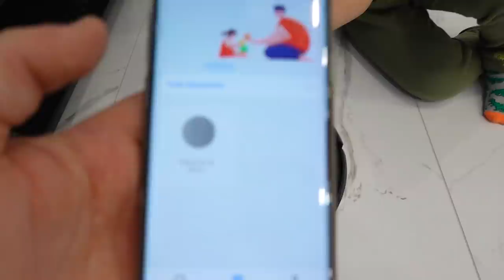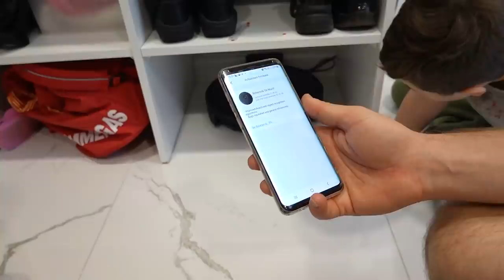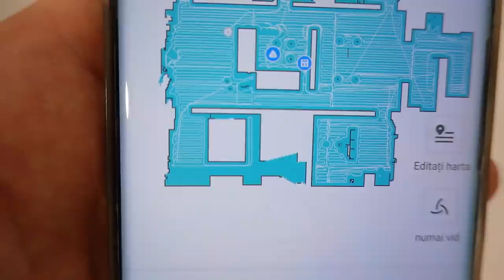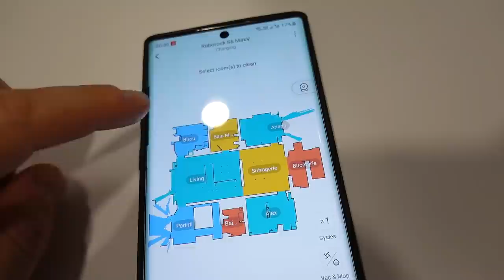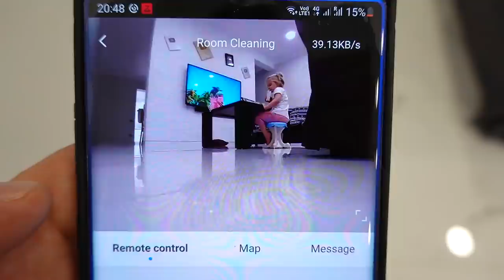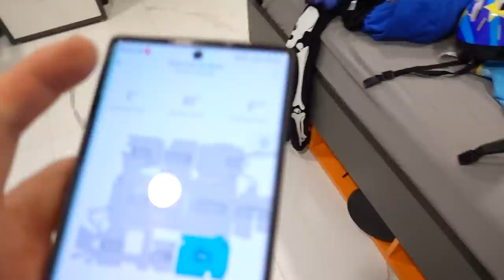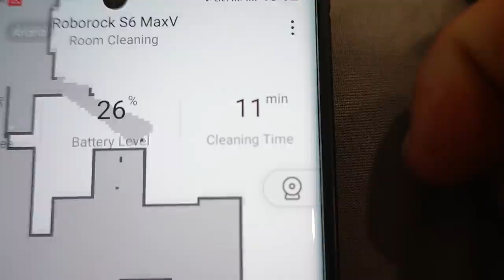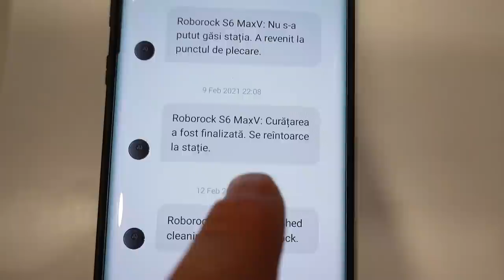Jucarie noua pentru Cristina | Roborock S6 MaxV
Dupa aproape 2 luni a venit cadoul Cristinei de anul nou. Un aspirator care mereu nu este in stock la noi. Un ajutor mare in casa care mentine curatenia.